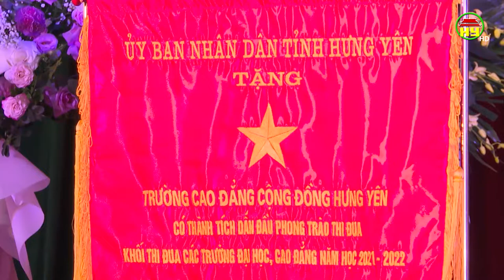Kỷ niệm 25 năm nâng cấp từ Trung học thành Trường Cao đẳng cộng đồng Hưng Yên